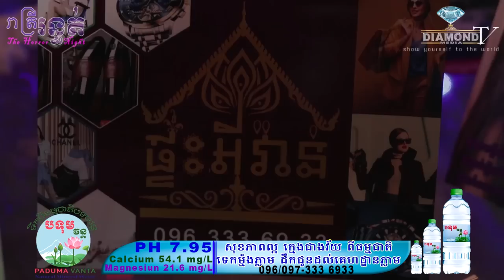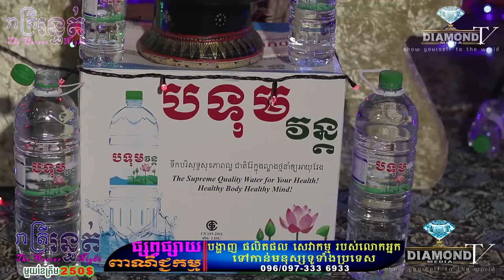ជក់ចិត្តទៀតហើយ😱ប្រវត្តិលោកតា នុតស៊ឺ👻💀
👉ជួប ព្រះគ្រូមង្គលវឌ្ឈនវេទី ស្រីលីហួរ គង់នៅវត្តគន្ធធិតារាម ហៅ វត្តព្រាល (ខេត្តកំពង់ឆ្នាំង)  💀ប្រវត្តិលោកតា នុតស៊ឺ👻
ឧបត្ថម្ភដោយ
- ទឹករ៉ែធម្មជាតិ បទុមវន្ត
- VP ធម្មជាតិ
- ក្រុមហ៊ុន សាប៊ូ សុខភាព
- ផ្ទះអីវ៉ាន់
=មានផ្សាយជូន រាល់ថ្ងៃអាទិត្យ ម៉ោង 9:00 នាទីយប់ 😱💀🙋
-​សម្រាប់អ្នកដែលចង់ចែករំឡែករឿងដែលធ្លាប់ជួបផ្ទាល់
-សម្រាប់អ្នកដែលចង់ ឧបត្ថម្ភៈ
សូមទំនាក់ទំនងតាមលេខខាងក្រោមនេះ